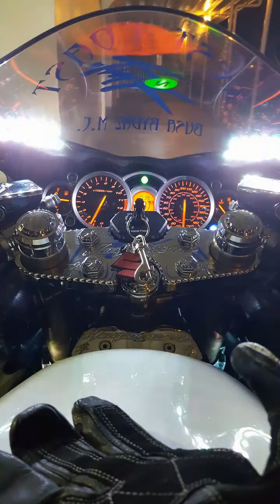West Coast Busa rydaz M.C